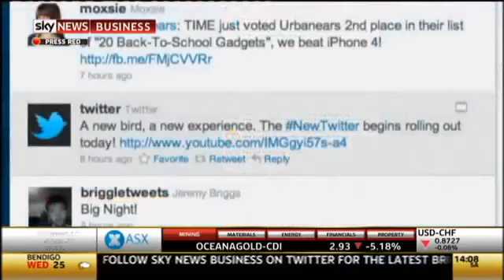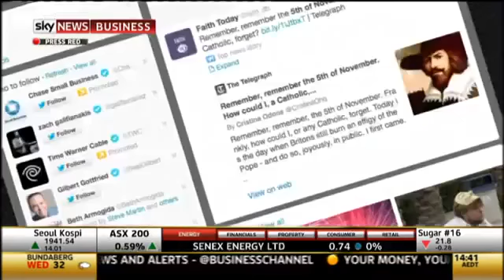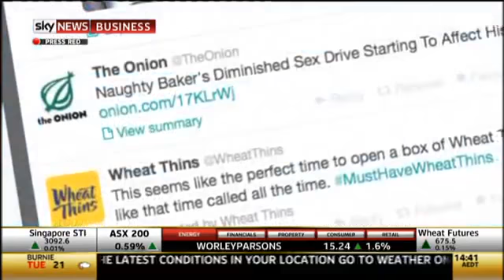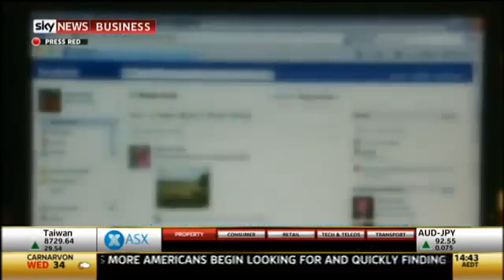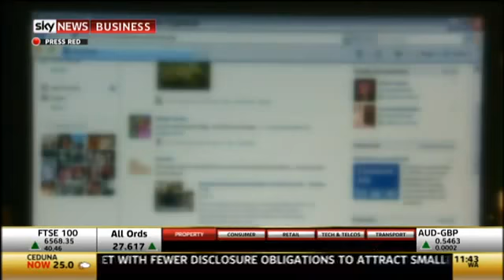Sky News Business - Social Media Marketing Interview (2014)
Sky News Australia Business reporter Harry Frost interviews Dify Social's Steve Hubbard on the best social media platforms for small businesses to keep up to date and to find their customers.